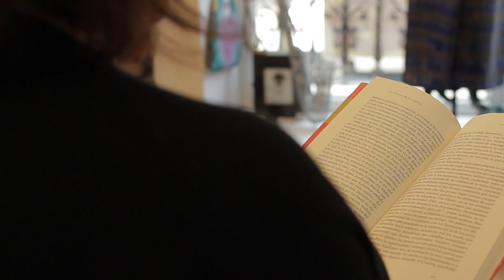Sonia Fernández recomienda «La estación de la sombra» de Léonora Miano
La experta en literatura africana Sonia Fernández Quincoces  recomienda «La estación de la sombra», de la escritora camerunesa Léonora Miano.

Cámara, realización y montaje: Gonzalo GG

Gracias a Literafricas y a La Galería de Mamah Africa.